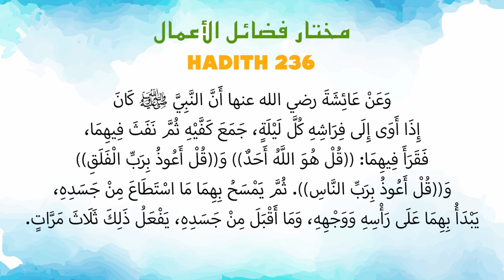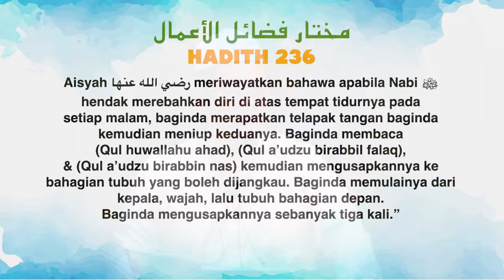Ustaz Amin - Hadith Mukhtar 236